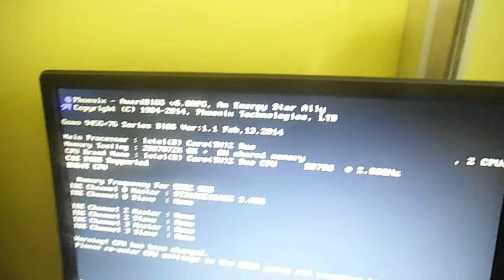KHATIB CYBERCAFE GLB